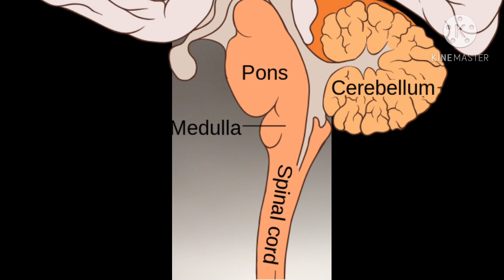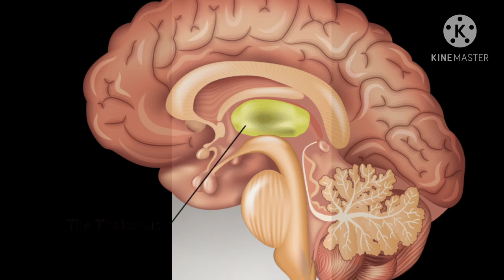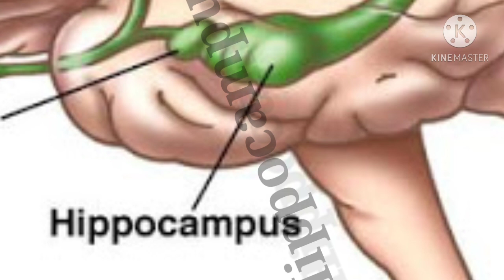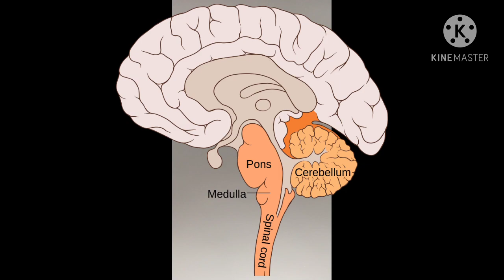BRAIN| How to describe brain / brain facts / Sciences Learning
Brain is the main part of body.It is a vital organ.It is the part of CNS.Its is present below the cranium.Cranium and three layers of meninges protect the brain.Between the layers of meninges cerebrospinal fluid is present which also provide the protection to the brain.
Brain has three parts.
1.fore brain
2.mid brain &
3.hind brain.
Fore brain further divided into three functional parts.
1.thalamus
2.Limbic system &
3.cerebrum.
Thalamus is the rely center for sensory information.Limbic system is an arc between the thalamus and cerebrum.cerebrum is the largest part of the fore brain.
Limbic system is further divided into 3 parts
1.Hypothalamus
2.Amagdala &
3.Hippocampus
Mid brain is the rely center.It help in the reflex movement of eyes and screening the information before reaching the higher parts of brain.
Hind brain is divide into three parts.
1.pons
2.medulla &